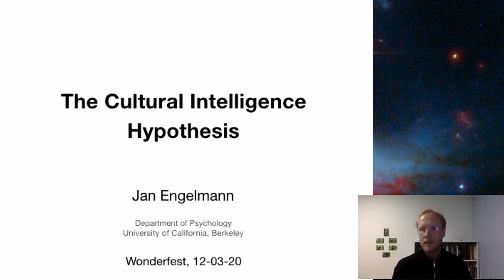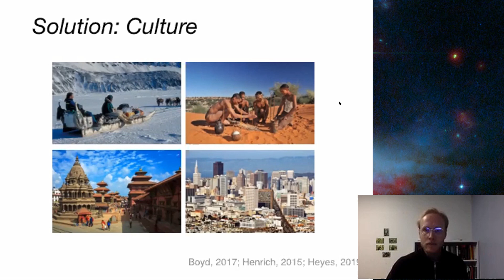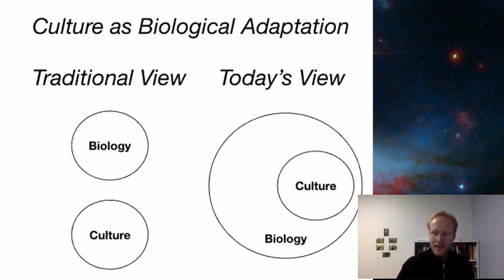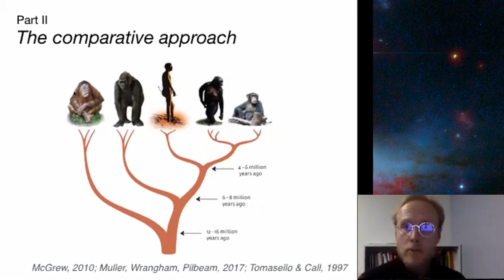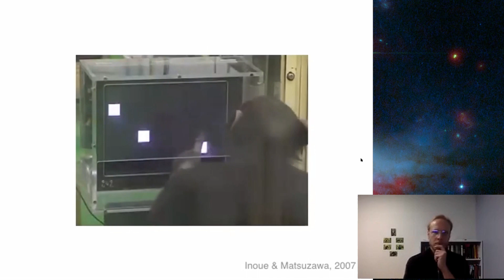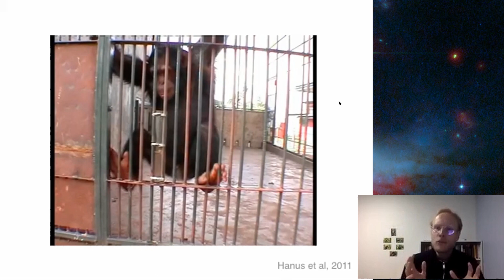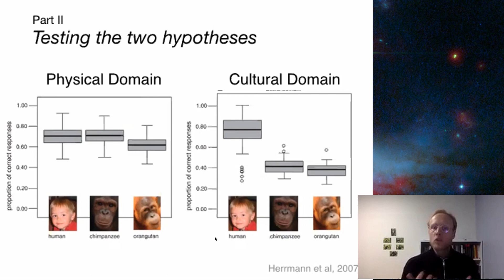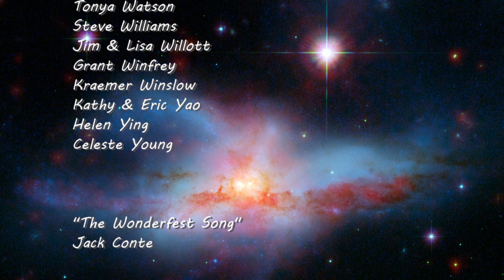The Cultural Intelligence Hypothesis - Dr. Jan Engelmann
How can we explain humanity's extraordinary evolutionary success? In this talk, psychologist Jan Engelmann explains and explores a series of experimental studies comparing humans to one of our closest living relatives, chimpanzees. He will argue and present evidence that — maybe surprisingly — humans are not individually but are collectively smarter than other animals. Counterintuitively, our cooperative nature also gives rise to novel and powerful forms of competition among individuals and whole groups.

Jan Engelmann is Assistant Professor of Psychology at UC Berkeley. Dr. Engelmann earned his PhD at the Max Planck Institute for Evolutionary Anthropology, and has received numerous awards and grants for his research.

If you appreciate this video, please consider contributing to Wonderfest's promotion of "the scientific outlook":